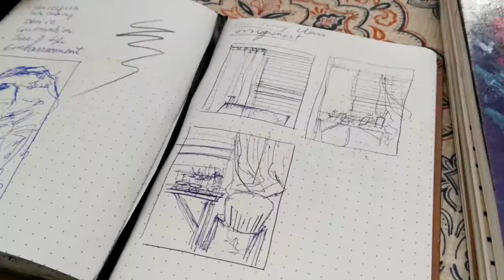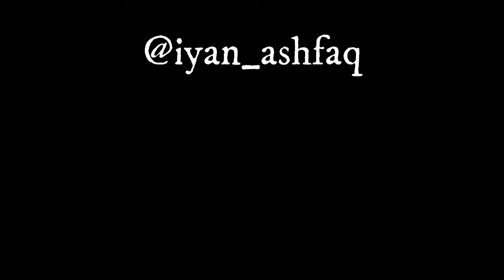Art college vlog # 8 ( A WEEK OF DOING ONLINE ART ASSIGNMENTS)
THANK YOU FOR WATCHIG!